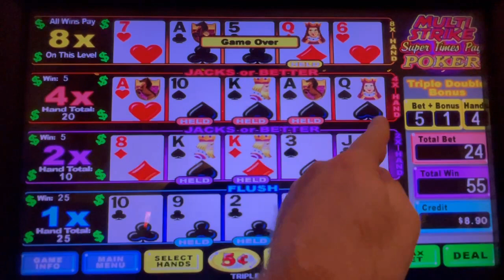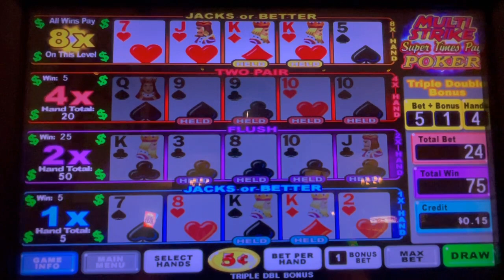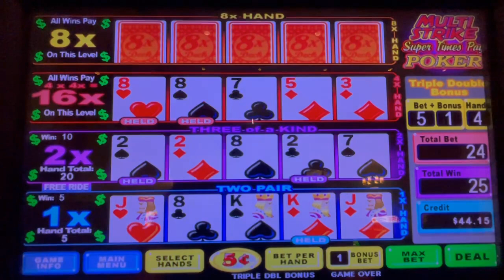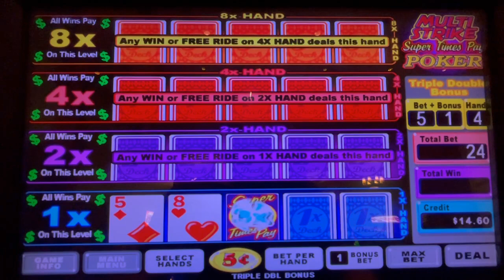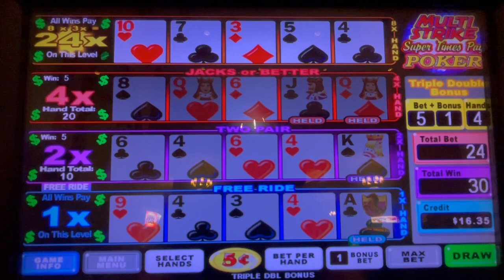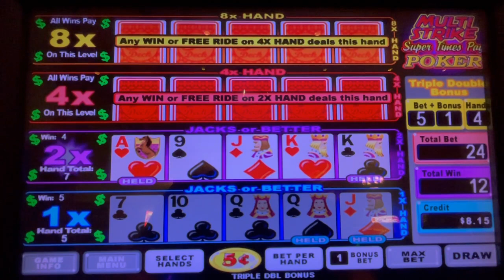Video Poker: Multi-Strike Super Times Pay Triple Double Bonus Poker Session